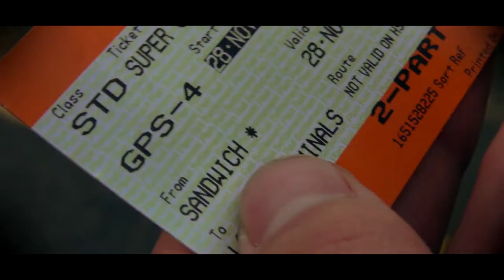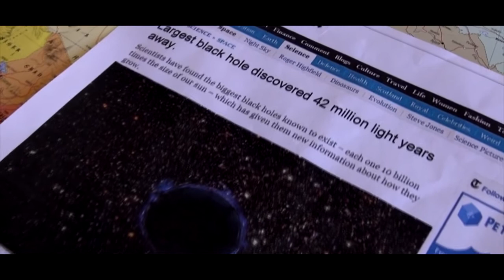The Cube - NYFF Awards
A young man's life is about to change dramatically. He comes across a small alien like object that allows him to teleport on the exception that he is thinking of the desired location.

by Chester Briscall-Harvey

Category: Age 11-16, films over 3 minutes